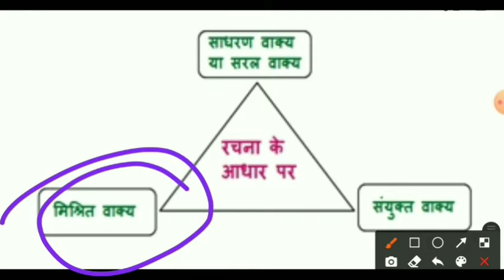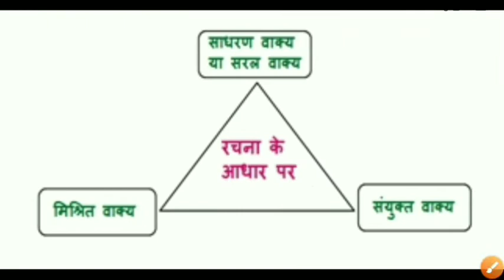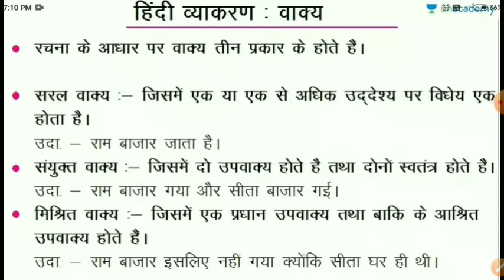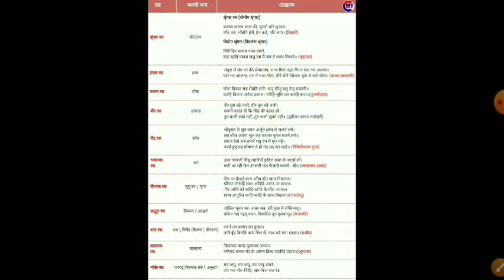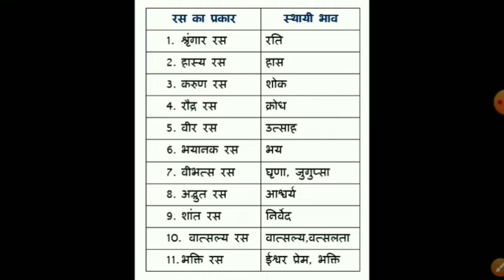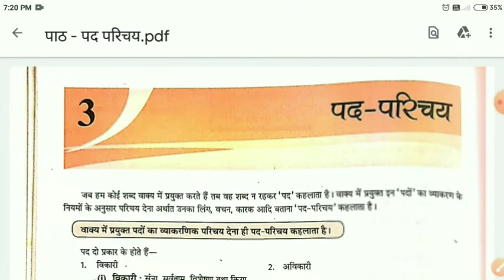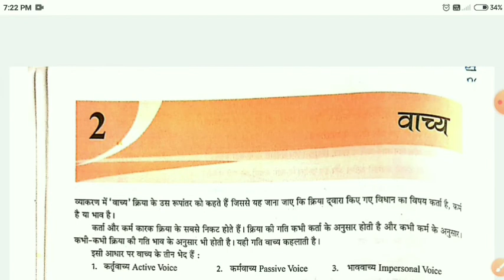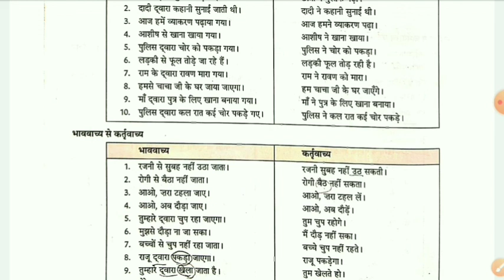Hindi grammar explain with examples term 1 hindi 2 syllabus completed